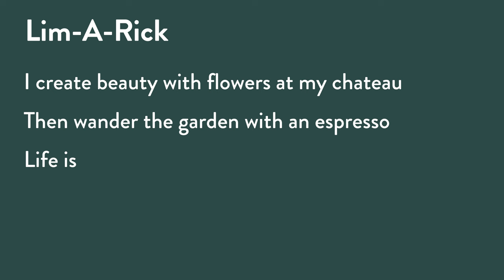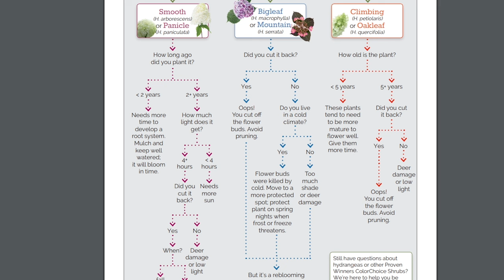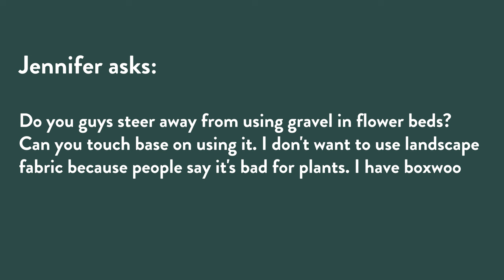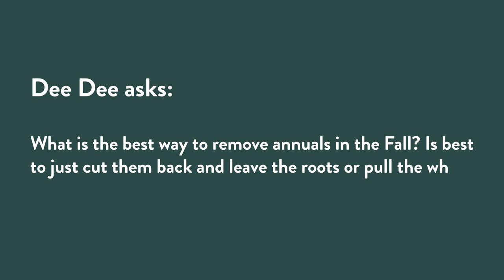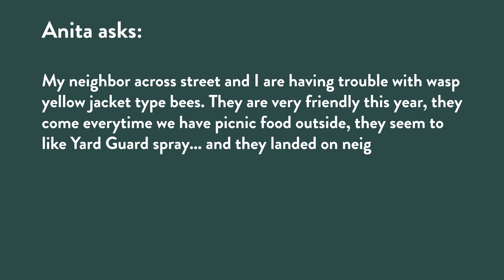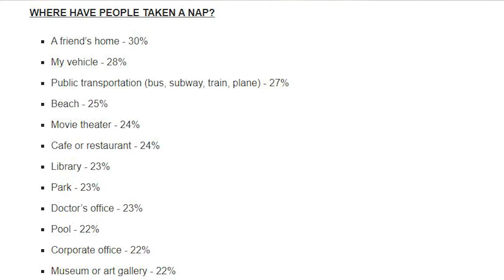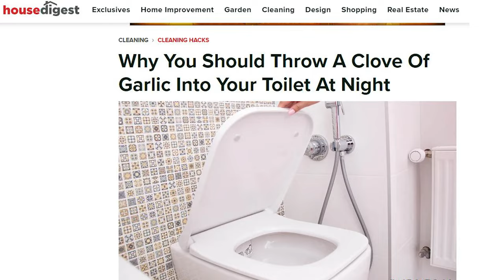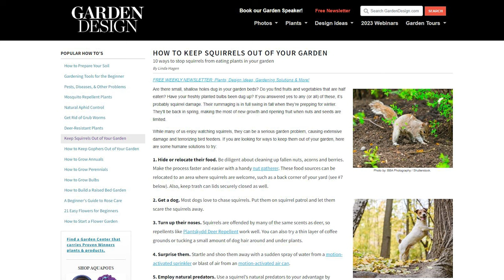The Art of Enjoying Your Garden | 55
As gardeners, we tend to enjoy working in our gardens. But we should also take the time to enjoy being in them, looking at them, and appreciating our hard work. Plus, gravel in flower beds and removing annuals in fall. Featured plant: Gatsby Gal® oakleaf hydrangea.

Have a question you want to be answered? Send them our way! Stacey and Rick will answer them on the show. Leave your questions in the comments
00:00 Introduction
09:56 Gatsby Gal oakleaf hydrangea - Plant on Trial
20:26 Questions Answered
30:53 Branching News